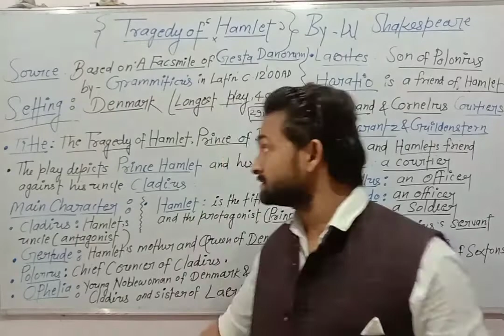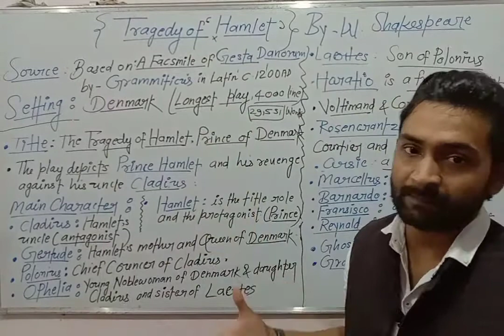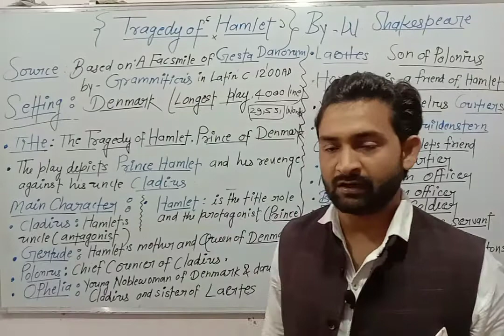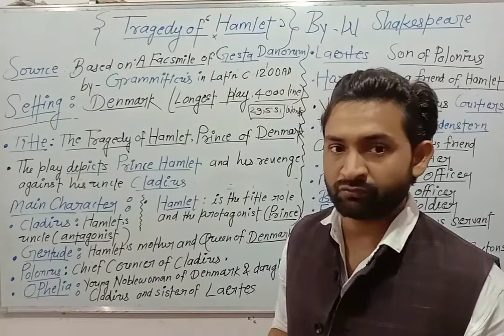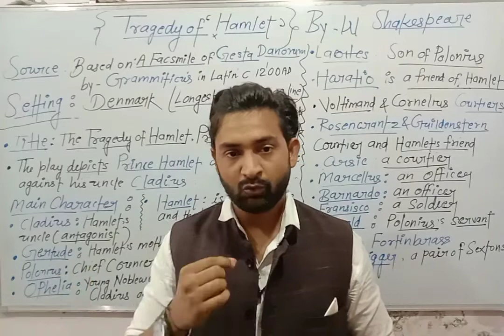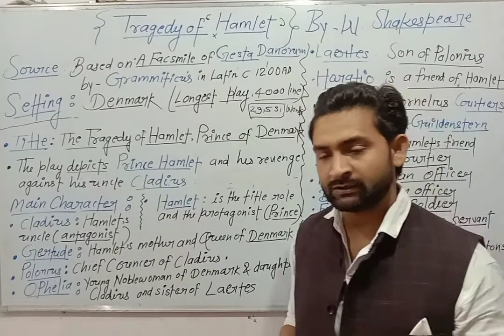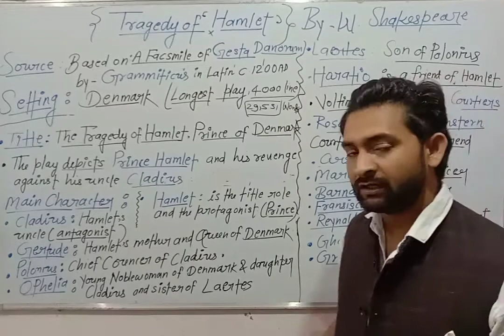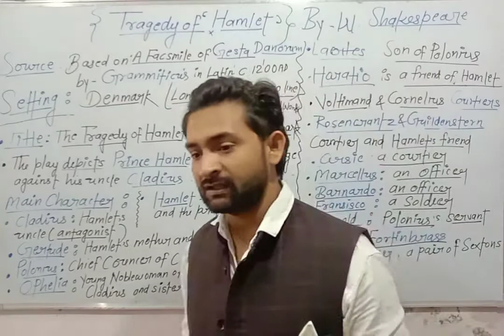Tragedy of Hamlet,Character analysis ForUPTGTPGT Ltgradeteacher GIC let.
what is William Shakespeare most famous for?William Shakespeare biography?

In this group we provide materials related to English grammar, literature ,competitive exam and Class 10th ,12th level basic English Grammar.

★मेरे प्रिय मित्रों यह मेरा युटुब चैनल है मेरा आप लोगों से विनम्र निवेदन है कि जितना हो सके आप इसे शेयर करें लाइक करें कमेंट करें और खुद भी सब्सक्राइब करना ना भूले और नोटिफिकेशन का बटन जरूर दबाएं लेटेस्ट अपडेट पाने के लिए।

★हमारा उद्देश्य सभी को निशुल्क शिक्षा प्रदान करना है ।